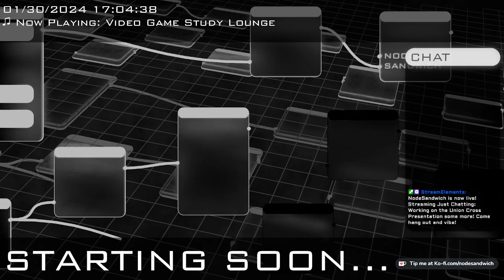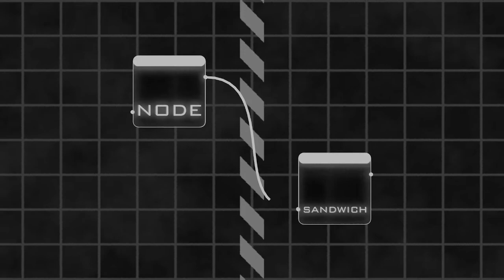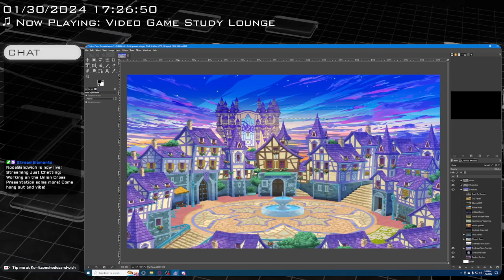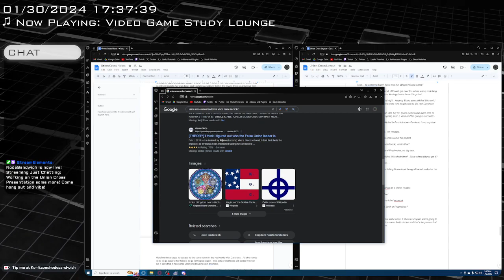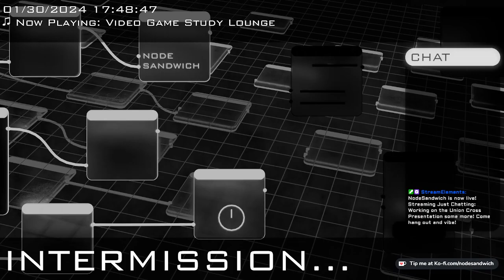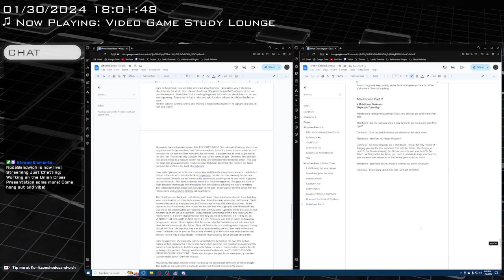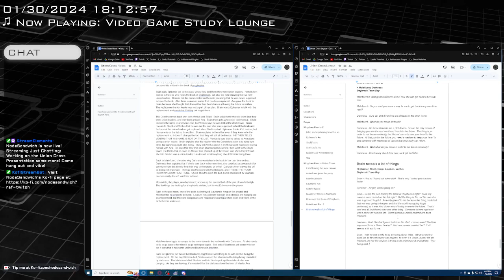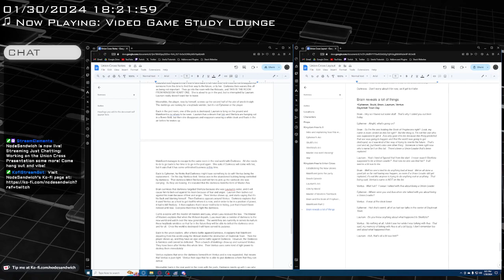Creating the Union Cross Presentation - Brain Reveals All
After taking notes on the entire plot of Union Cross, I am now putting together a presentation that will hopefully explain this really longwinded and convoluted plot in a more condensed format.